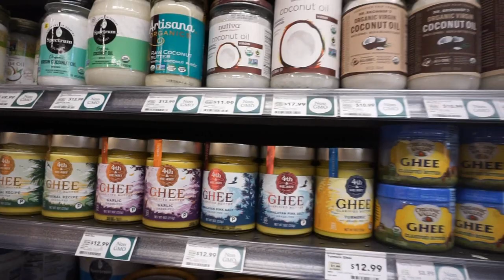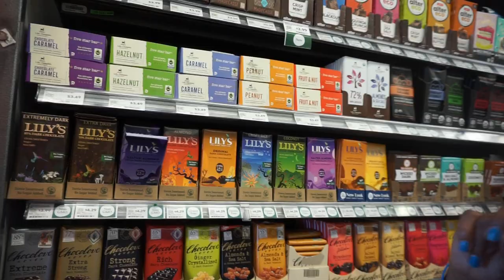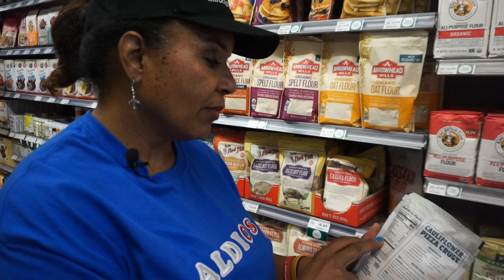Whole Foods - Top 5 Keto Finds!!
I think my mom needs to look up the definition of the word "favorite"..